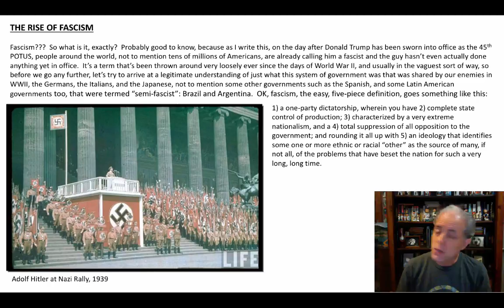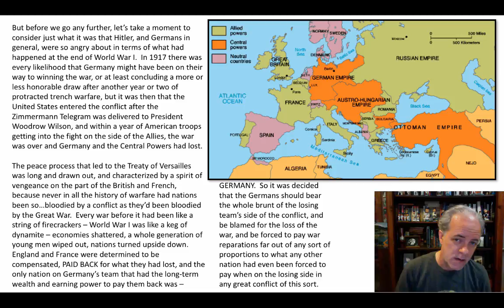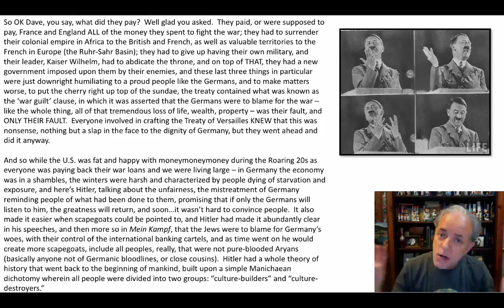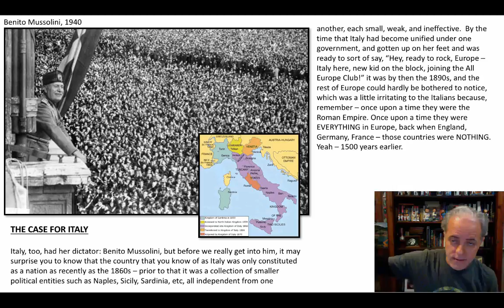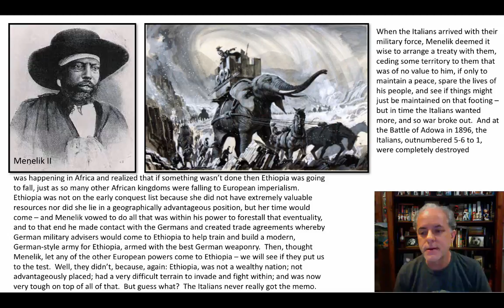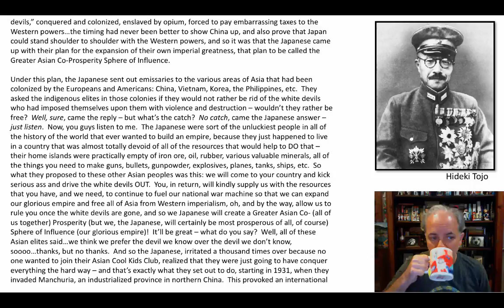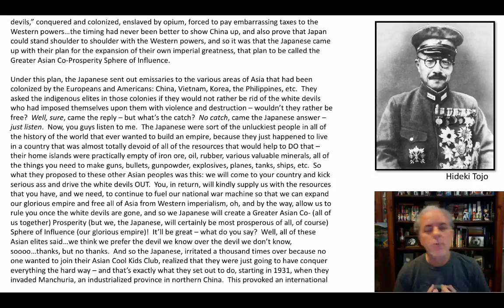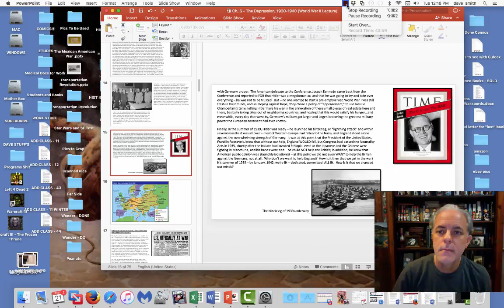World War II, Pt. 1